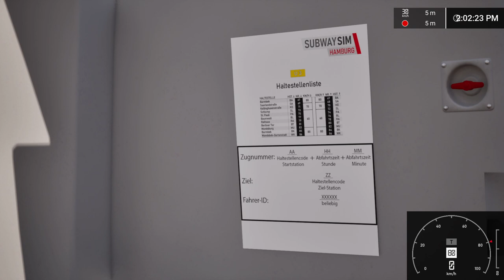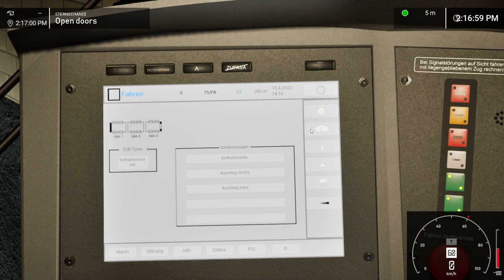I Became a metro driver for the MIVB - SubwaySim Hamburg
U3 Barmbek - St-Pauli

What is the MIVB?
The MIVB is the local public transport operator in Brussels, Belgium.
It is responsible for the Brussels metro, Brussels trams and Brussels buses.